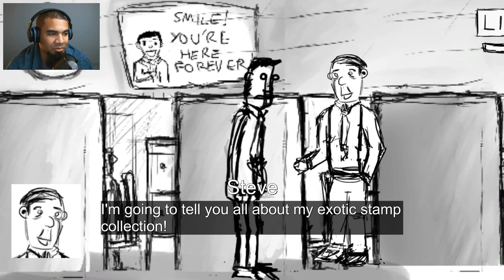I NEED SOME F&^*ING COFFEE!!! | Coffee Quest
While under the weather, I decide that finding a good cup of joe is the best course of action.